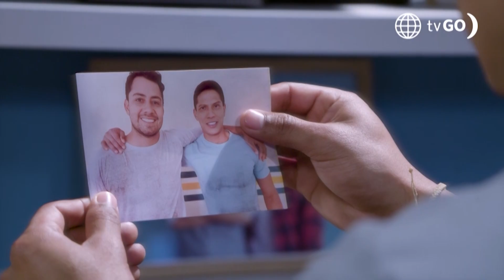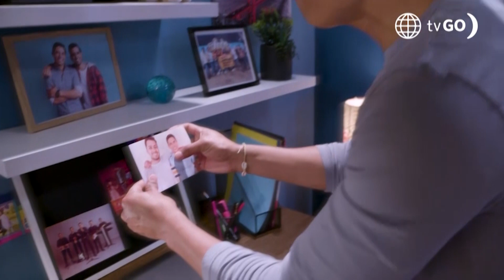Luz de Luna 2: León recuerda a Marvin (Capítulo n° 39)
¡SU HERMANO PARA SIEMPRE! 💔 El fantasma de Marvin encontró a León y el cantante recordó con mucha nostalgia a su mejor amigo. 🥺

Juntémonos Más.